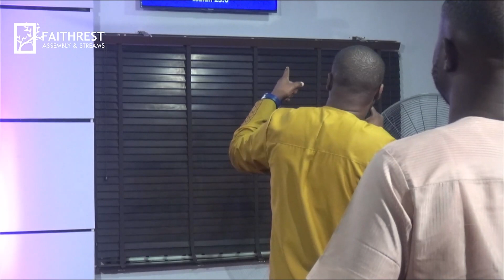Having Trustworthy Men Without Trusting In Men | Sunday Service | Pastor Tayo Adare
Having Trustworthy Men Without Trusting In Men | Sunday Service  | 22nd January 2023
Speaker: Pastor Tayo Adare

God still needs men that are faithful to whom He will commit his intentions.

Trustworthiness is a virtue we must strive to grow in!

Scale up on the ladder of trustworthiness and faithfulness.